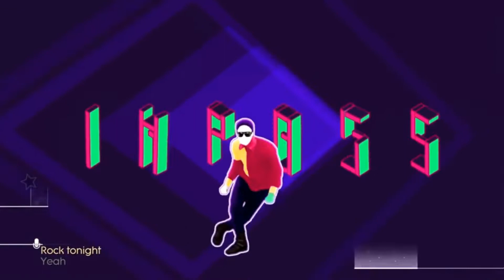just dance 2021-georgia (fanmade mash-up)